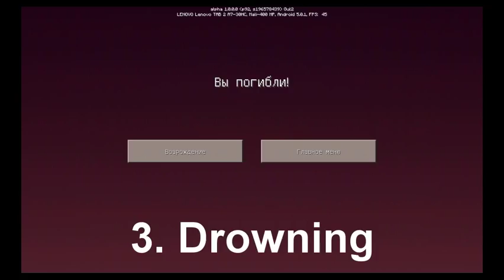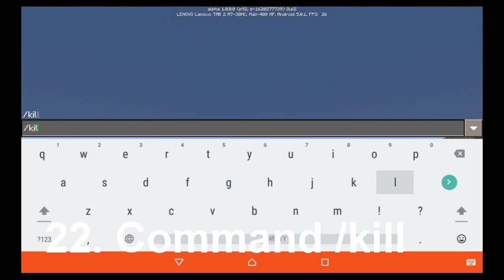25 ways to die in Minecraft (12)